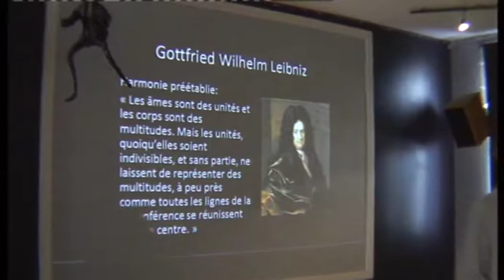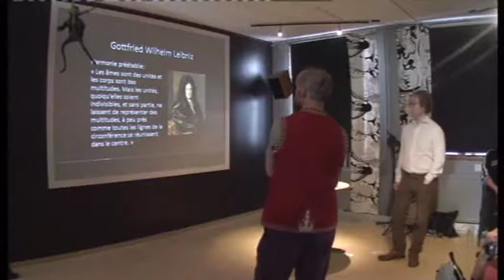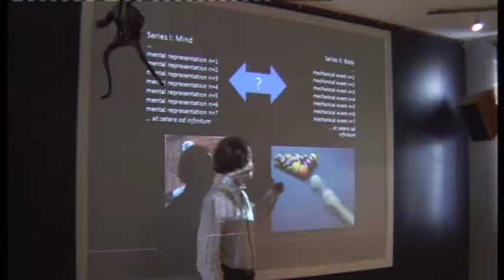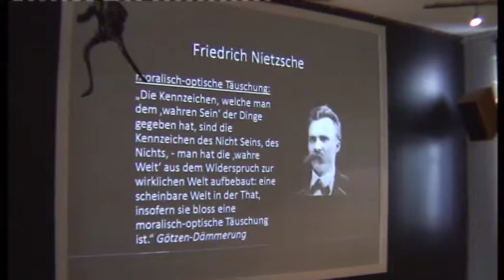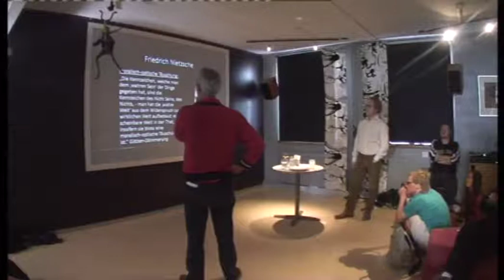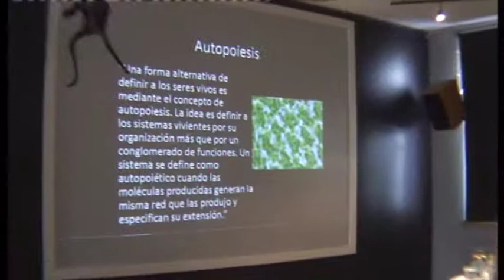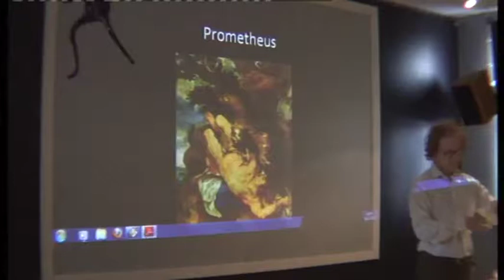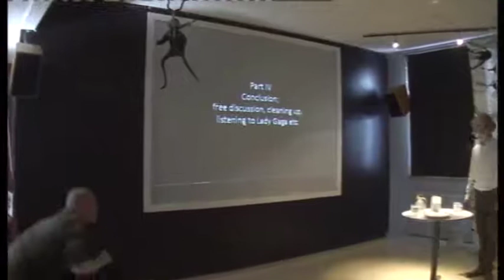Perf12 | Asko Nivala | 18:50